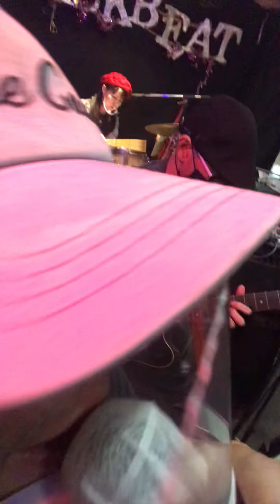サザンオールスターズ コピーセッション